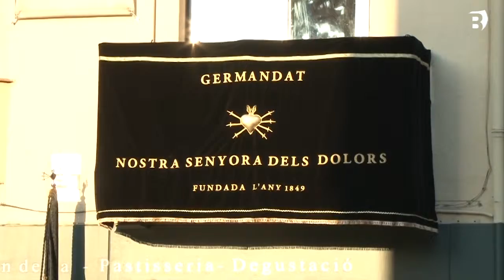La Germandat dels Dolors de Banyoles celebra els 170 anys amb un nou domàs